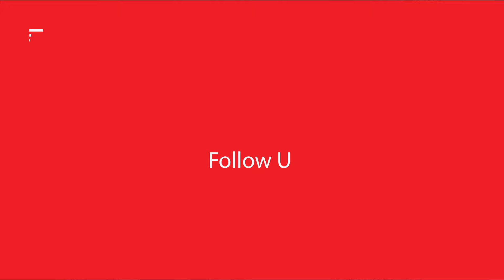Memasuki Usia Kehamilan 7 Bulan, Rizky Billar Lebih Siaga dan Protektif Rawat Lestri Kejora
PROHABA.CO - Pedangdut Lesti Kejora tengah mengandung anak kedua yang kini sudah memasuki usia kandungan tujuh bulan atau trimester ketiga.

Rizky Billar suami Lesti Kejora pun sedang menjadi suami siaga, ia lebih protektif dan juga menjaga kondisi sang istri agar lancar mengandung sembilan bulan sampai melahirkan anak kedua.

Billar mengakui memasuki trimester ketiga, Lesti tetap berkegiatan dan tidak menguranginya. Ia beruntung kandungan sang istri pun tidak perlu di khawatirkan secara berlebihan.

Billar mengakui janin bayi yang ada di kandungan Lesti begitu kuat. Sebab, sang istri terus beraktifitas sampai detik ini, bahkan sempat menggelar konser tunggal beberapa bulan lalu.

Rizky Billar dan Lesti Kejora pun masih merahasiakan dimana mereka akan melahirkan anak keduanya, serta nama anak untuk calon buah hatinya itu.

Melansir YouTube Cumicumi, Jumat (8/11/2024), baru-baru ini, viral postingan Rizky Billar yang memperlihatkan percakapannya dengan Lesti.

Dalam postingan video tersebut, Billar diduga keceplosan menyebutkan salah satu calon nama untuk anak keduanya.

Tak hanya itu, Billar berencana menyematkan nama panggung istrinya, Kejora, dengan harapan sang anak kelak memiliki masa depan gemilang seperti ibunya.

Tak hanya itu saja, Rizky Billar dan Lesti Kejora juga masih belum mau membocorkan jenis kelamin calon anak keduanya tersebut.

Diberitakan sebelumnya, Lesti Kejora dinikahi Rizky Billar 23 Juli 2021. Tiga tahun menikah, kehidupan rumah tangga mereka penuh dengan Lika liku.

Lesti Kejora dan Rizky Billar dikaruniai anak pertama pada 26 Desember 2021. Mereka memberikan nama untuk putranya bernama Muhammad Levian Al-Fatih Billar.(*)